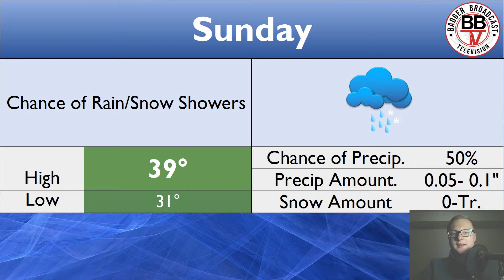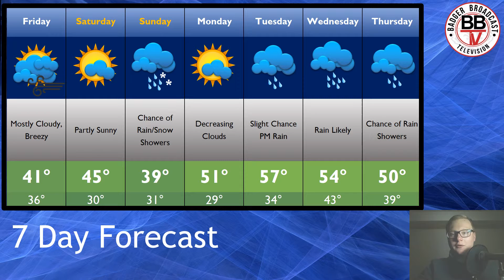Weekend Weather Forecast: 04/12-04/14/2019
BBTV's Douglas Schumacher brings you the forecast for Friday, April 12 through Sunday, April 14.